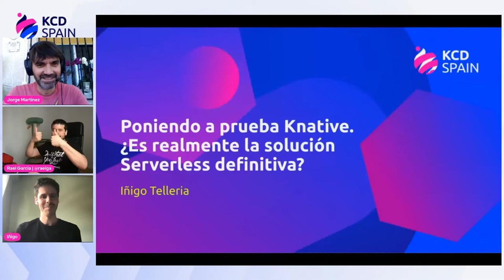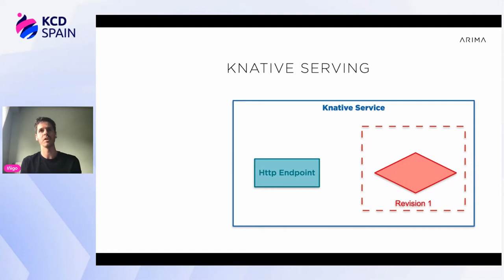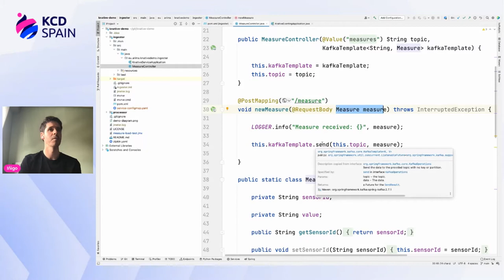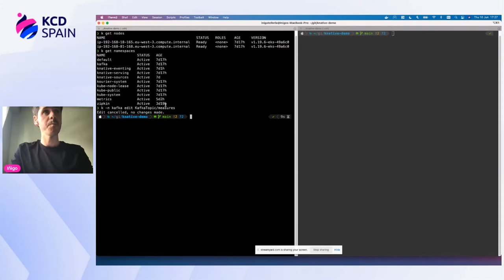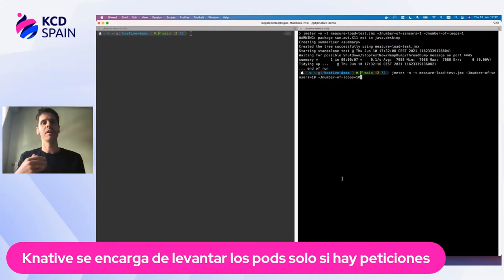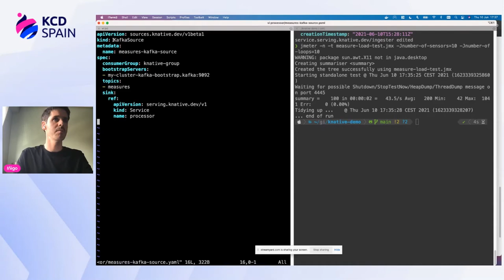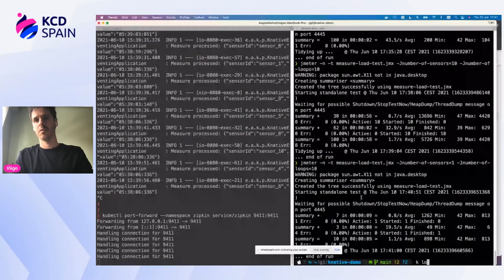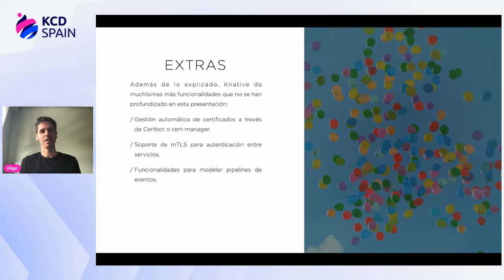Knative ¿Es realmente la solución Serverless definitiva? - Íñigo Tellería, Arima Software Design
Forma parte de la primera comunidad de hispanohablantes de Kubernetes. Descubre un evento de tres días en español lleno de experiencias, empresas emergentes y personas a las que les gusta tanto la tecnología como a ti.

Poniendo a prueba Knative. ¿Es realmente la solución Serverless definitiva? - Íñigo Tellería, Arima Software Design

El uso de soluciones Serverless ha ido creciendo motivado por los beneficios que los proveedores de cloud nos habían prometido: escalabilidad “sin límites”, pago por uso y productividad. No obstante, las tecnologías serverless no son soluciones milagrosas y presentan algunos retos a los que nos tendremos que enfrentar: riesgo de vendor lock-in, problemas de cold start-up, control de gasto, requerimientos del proveedor, etc. Además, queremos dar un paso más allá, queremos desplegar nuestros proyectos Serverless en Kubernetes junto al resto de proyectos. Para ello, todo apunta a que Knative es la herramienta con mayor tracción en la comunidad de Kubernetes para proyectos Serverless. Ahora la cuestión es: ¿es Knative la solución definitiva para implementar Serverless sobre Kubernetes? En esta presentación trataremos de responder a esa pregunta y a los retos previamente citados.